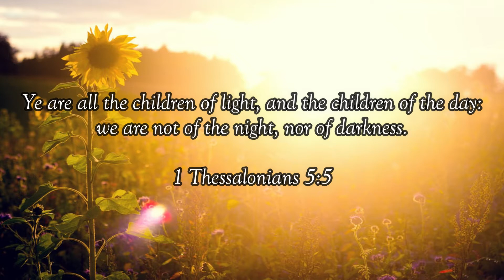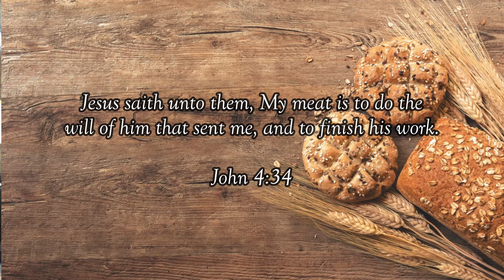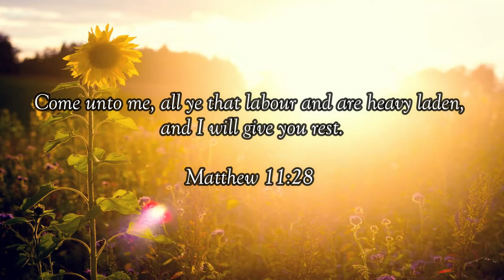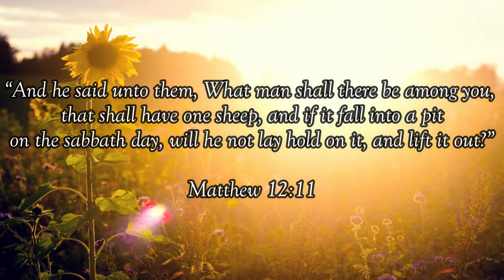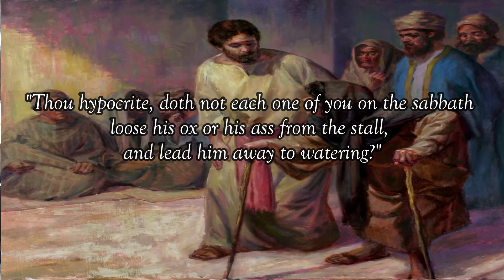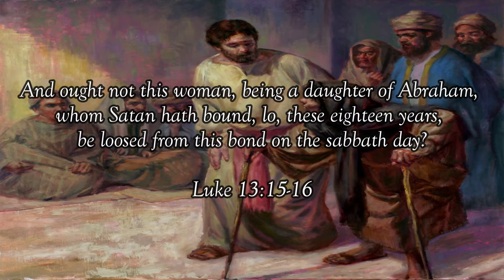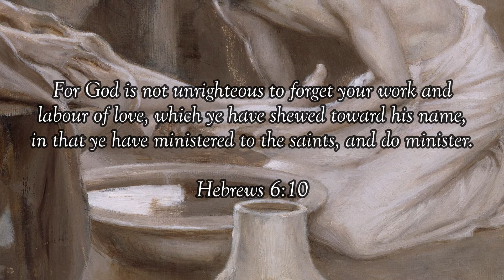What Jesus Taught Us About The Sabbath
In this video I address questions about my view of the sabbath and what it means to rest in Christ.